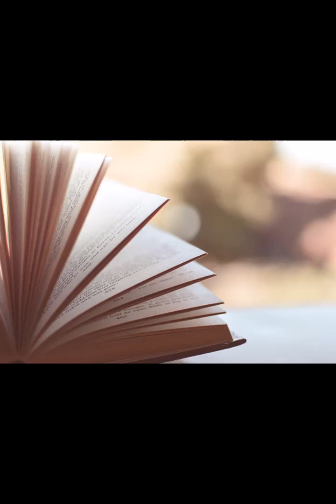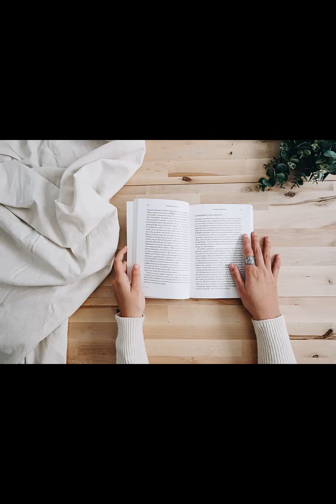10 Mulheres históricas incríveis que você deveria conhecer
10 Mulheres Incriveis com Historias emocionantes que você deveria de conhecer.